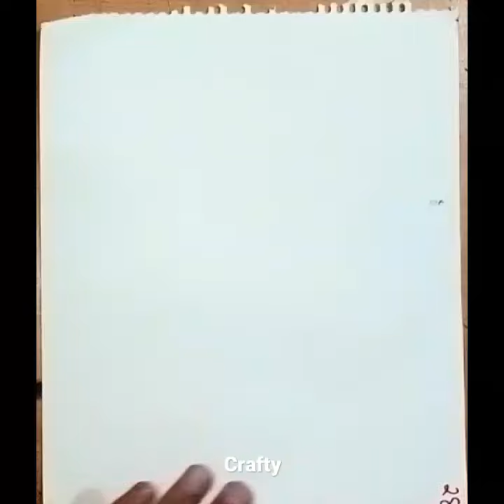EASY PAINTING 🎨art